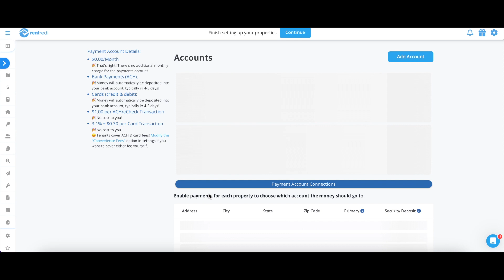Connect Payment Accounts to Properties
Ready to connect your payment account to your properties so you can start collecting rent? Here's how!